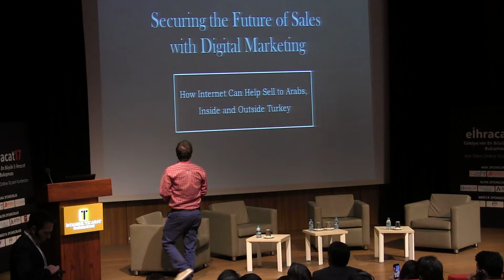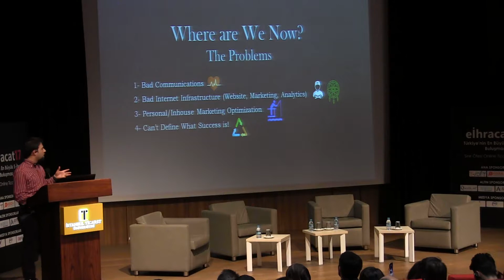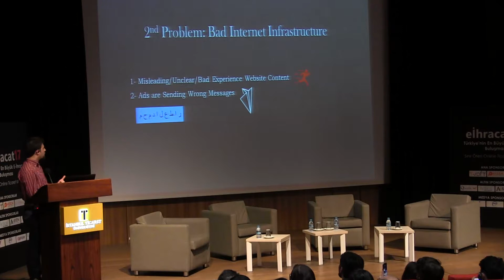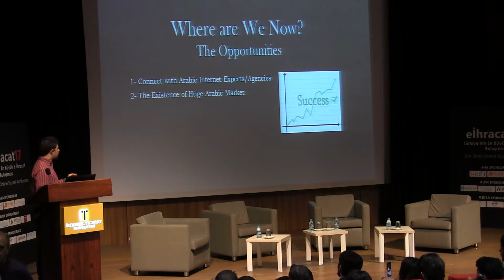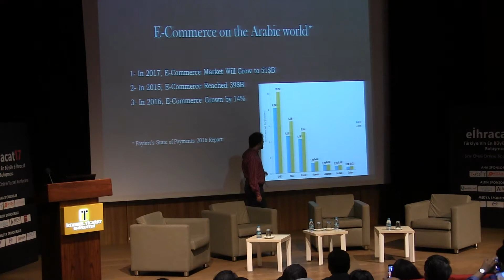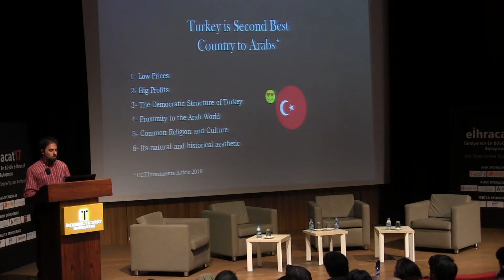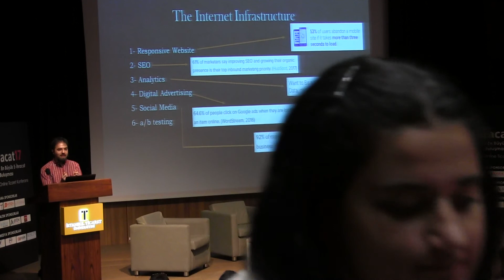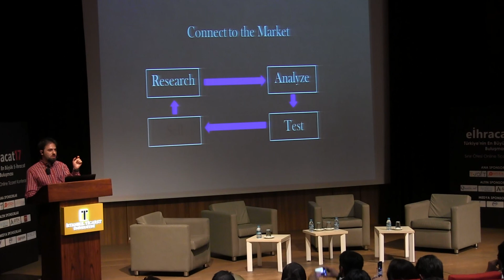E-İhracat Konferansında Mohamad Al-Attar'ın Konuşması - 1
E-İhracat Konferansında Mohamad Al-Attar, Körfez Ülkelerinde Satınalma Davranışları ile ilgili konulara değindi.